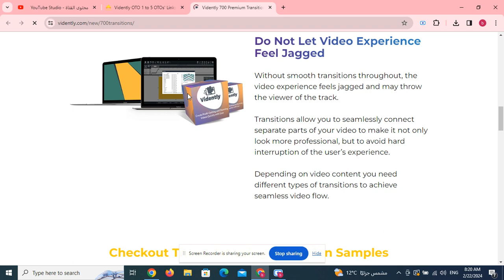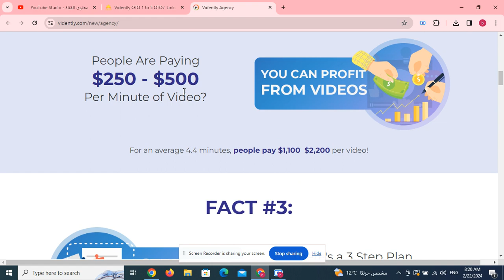Vidently OTO 1 to 5 OTOs’ Links below+ $40k Bonuses